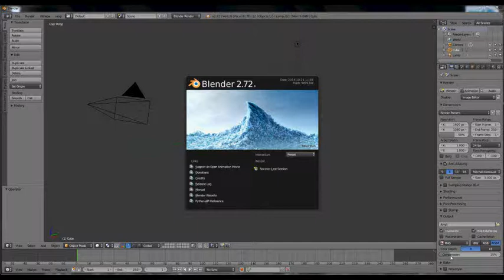BLENDERTutorials/ Intro erstellen /SPEED // #8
Intro für die kommenden Blender Tutorials erstellen in speed.